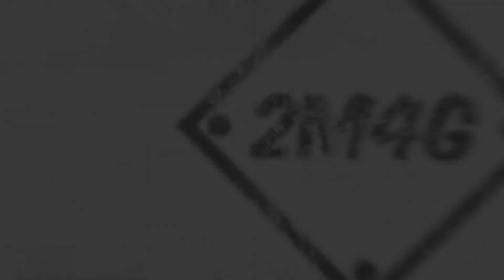RRDZ Plays: NFS The Run - Extreme Difficulty - Stage 4 - "He Think's I Hit Civilian Traffic!"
Welcome everybody to another video! Today we take on Stage 4 - Desert Hills to make our way out of Las Vegas and into the Rocky Mountains! After nearly escaping police and losing our ride, we jumped ship into a new ride to continue our efforts into the run! Enjoy the video and enjoy the series!